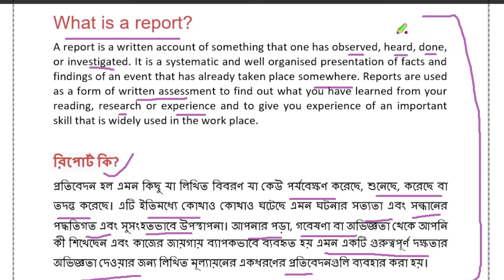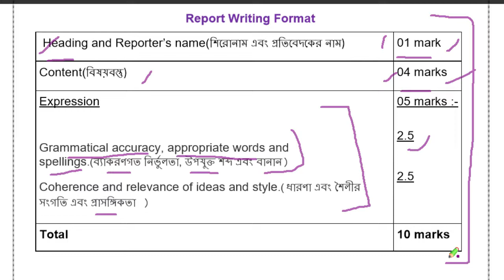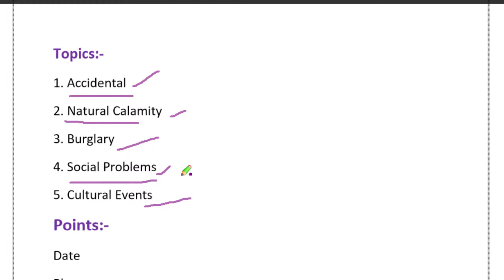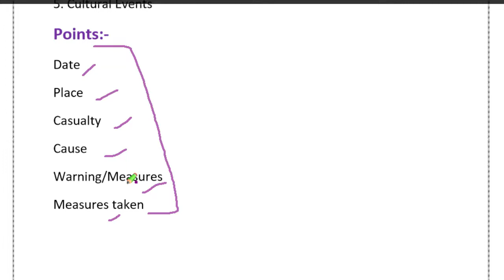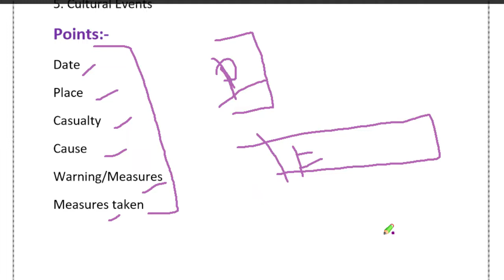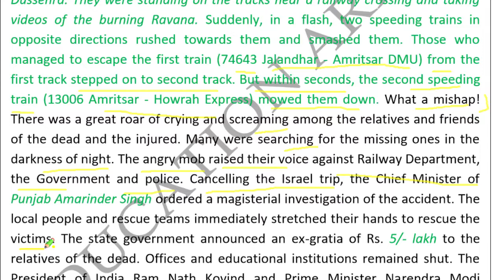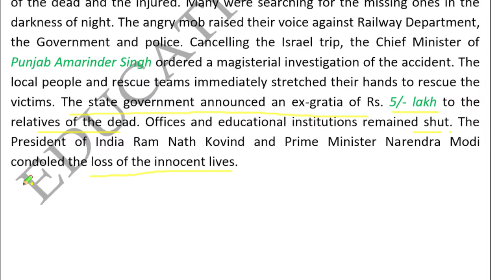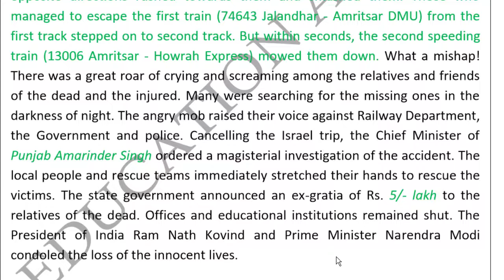How to write any Report in the easiest way...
In this video, I tried to discuss the easiest way to write any Report.